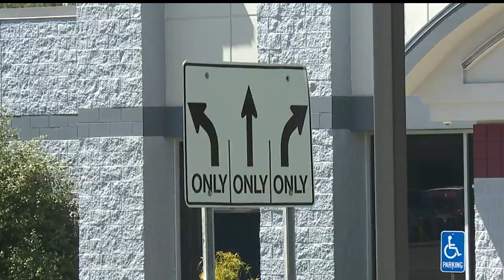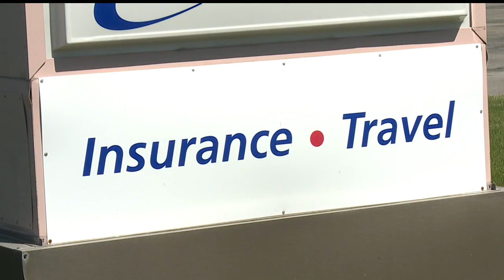Troopers give safety tips for holiday weekend travel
Ohio State Highway Patrol gives safety tips for Memorial Day weekend travel